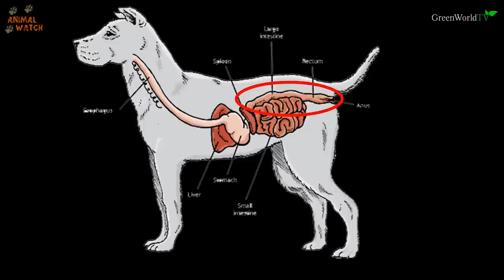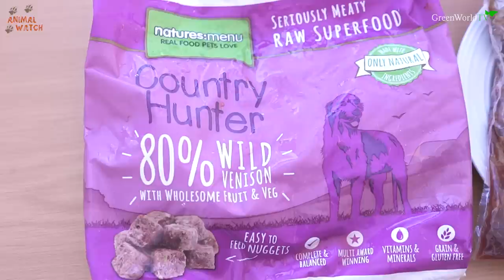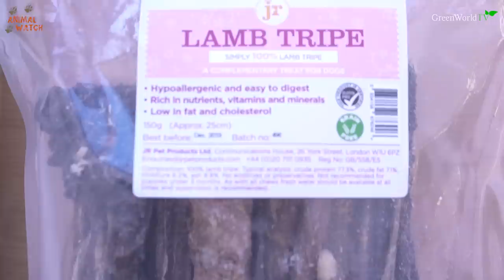RAW FOOD FOR DOGS - THE BARF DIET / Animal Watch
Anneka explains what the BARF RAW FOOD diet is and why it is so beneficial to both dogs and wolfdogs - Follow Anneka's handy guide and demonstration of several recipes you can make at home as she makes some dishes for her Czechoslovakian wolfdog Kumi to enjoy.

and

Filmed and Edited by Agata Rucin

Presented, directed and Produced by Anneka Svenska

and

Filmed by Agata Rucin
Edited by Agata Rucin
Produced & Presented by Anneka Svenska
GreenWorldTV Production